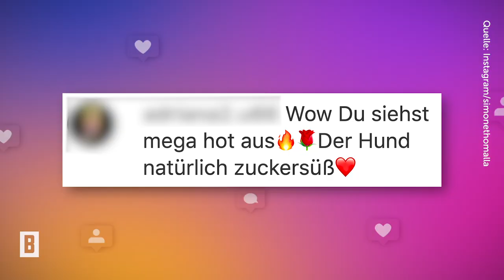Simone Thomalla - In Boots & Hotpants – Fan: "Sieht Bombe aus"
Simone Thomalla ist aus der deutschen Fernsehwelt nicht wegzudenken. Die schöne Schauspielerin weiß aber nicht nur im Film, wie sie alle Blicke auf sich zieht.